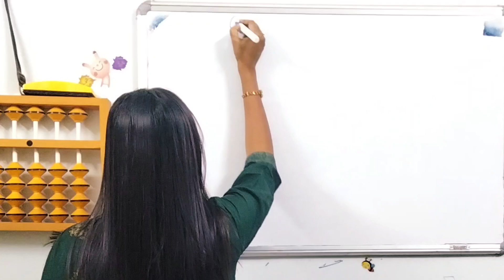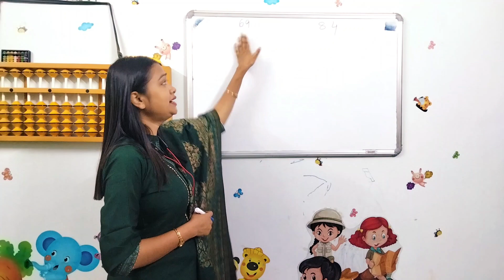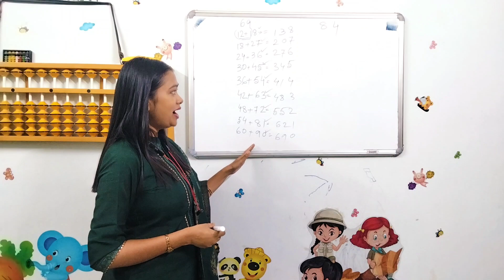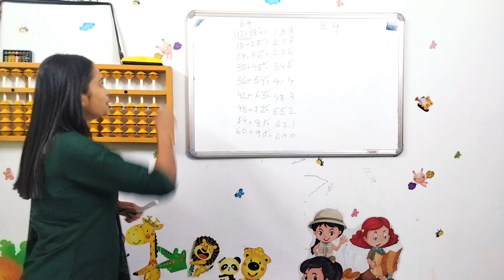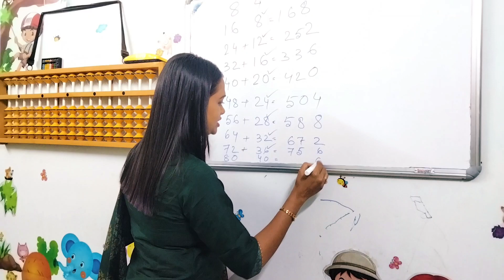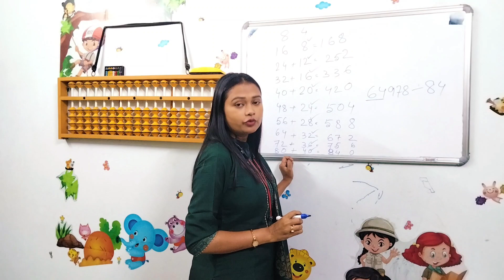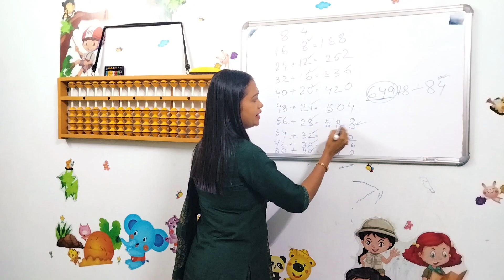যেকোনও দুই সংখ্যার নামতা এখন ১সেকেন্ডে | 84 হোক বা 78 | যেকোনো নামতা এখন মুখে মুখে